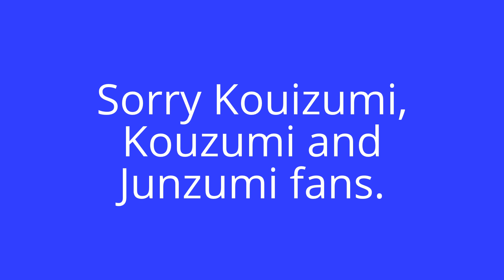Digimon-Warriors Of Love (Takumi)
This is a slide-show for ALL Takumi fans and my story! Non of the pictures belong to me.